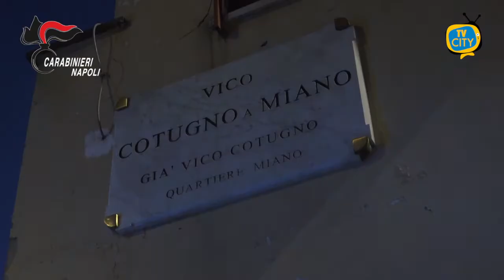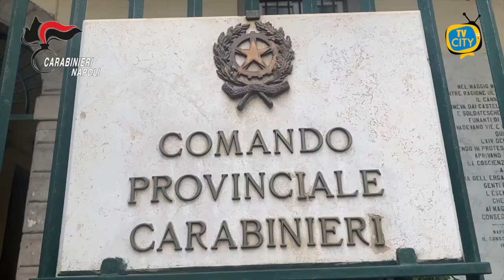Arresti a Napoli: sgominata banda camorristica - VIDEO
Questa mattina, all’esito di indagini coordinate dalla Direzione Distrettuale della Procura della Repubblica di Napoli, i Carabinieri del Comando Provinciale di Napoli hanno dato esecuzione ad un’ordinanza emessa dal Gip del Tribunale di Napoli applicativa della custodia cautelare in carcere nei confronti di 8 soggetti, dei quali 5 già detenuti in istituto di pena.
I soggetti sono gravemente indiziati, a vario titolo, di rapina aggravata dall’uso delle armi e diverse estorsioni, con l’aggravante di aver commesso i reati per agevolare il gruppo camorristico clan Lo RUSSO, e segnatamente per conseguire il controllo criminale dei territori di Miano e sui territori limitrofi di Chiaiano, Piscinola, Marianella, Colli Aminei.
Le indagini dei Carabinieri della Compagnia di Napoli Vomero, condotte mediante intercettazioni telefoniche ed ambientali e grazie alle dichiarazioni delle persone offese, hanno consentito l’individuazione dei responsabili di una violenta rapina e di due estorsioni consumate nel territorio di Miano in danno dei titolari di attività commerciali.
I soggetti identificati sono tutti appartenenti al “gruppo di Ngopp Miano” fazione del clan Lo Russo.
Tra i destinatari del provvedimento anche Cifrone Luigi, Cifrone Gaetano, già detenuti proprio in esecuzione di un titolo cautelare eseguito a ottobre, con il quale si riconosceva ad entrambi, tra le altre ipotesi di reato, il ruolo di dirigenti ed organizzatori dell’organizzazione criminale "Ngopp Miano" per avere la gestione ed il controllo delle piazze di spaccio del territorio ed in particolare le piazze di hashish ed eroina.
Tra i destinatari dell’ordinanza anche CALDORE Gennaro detto Genny cioccolato, DI FRAIA Stefano, PANDOLFO Pasquale, già sottoposti a custodia cautelare per il sequestro di persona a scopo di estorsione consumato lo stesso giorno della rapina di cui all’ordinanza oggi eseguita.